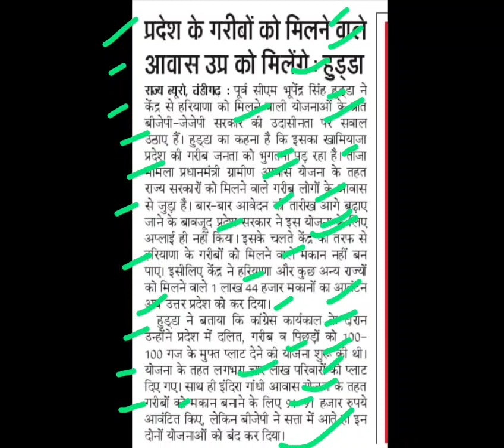गरीबों को अब नहीं मिलेंगे 100-100 गज के प्लाट,bhupendra singh hooda news,100 gaj ke plot today news